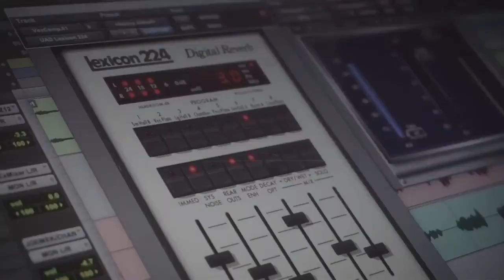UNVEILING - Live Stream Launch Party